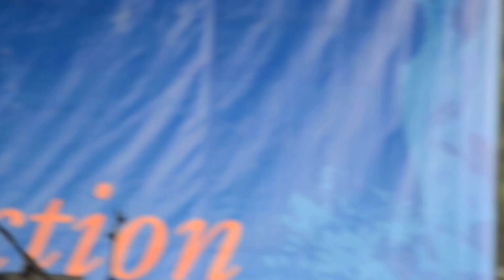shehzad roy live concert in Chicago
PartnershipsInAction Aga Khan Foundation